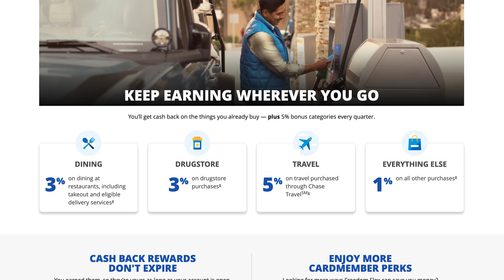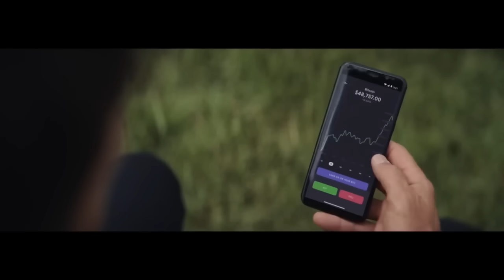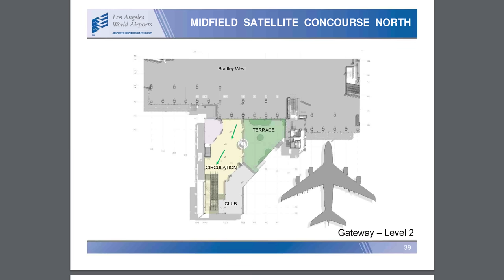This Credit Card Just Added 5x on THIS Category + NEW Sapphire Lounge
Chase Sapphire Reserve My top credit card deals